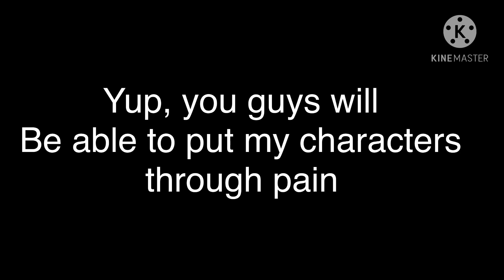Challenges!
I lost motivation and I need to get it back soo while I work on the vanny thingy- I might as well torture some of my new creations and old c:

And yes that is From DSAF DontKillMe!